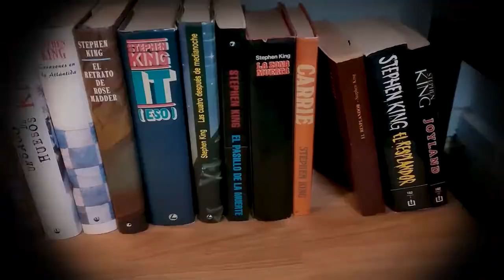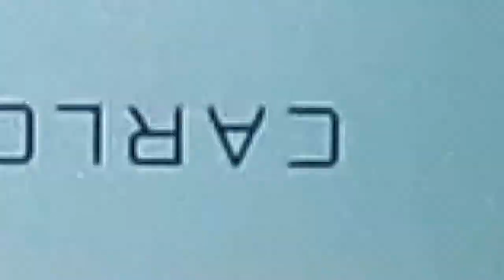Book Haul Abril 2022 | Sinopsis de EL ARCHIVO, Gideon LA NOVENA, Recursión, El Pescador y MAS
Book Haul loquísimo de Abril. Siete grandes novelas para aumentar mis estanterías. Le paso muchas ganas a todos y cada uno de ellos. ¿Los habéis leído? Dejar un comentario a ver qué os parecen.

Aquí tienes el índice con la lista de novelas y un enlace que te llevará a Amazon por si te interesa comprar alguno. No hay ningún compromiso, ¡solo faltaba! pero te agradeceré cualquier compra ya que ayudarás a que este canal a que siga creciendo.

Y si no, pues ni tan mal. Quedamos como amig@s.

0:00 Introducción
0:49 Recursión (Blake Crouch)
2:15 Ella dijo destruye (Nadia Bulkin)
4:23 El Archivo (V. E. Schwab)
6:17 El Pescador (John Langan)
8:42 Homine Ex Machina (Carlos Sisi)
10:21 El Hobbit (J. R. R. Tolkien)
11:35 Gideon La Novena (Tamsyn Muir)

¡Ascendamos juntos!!